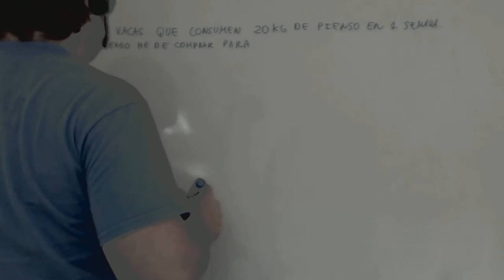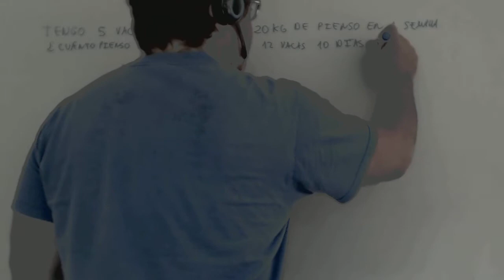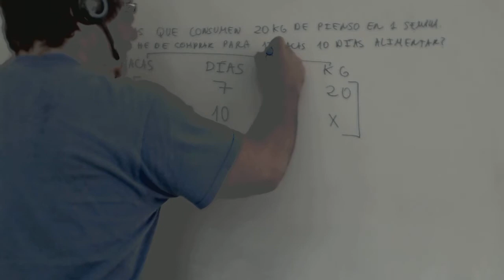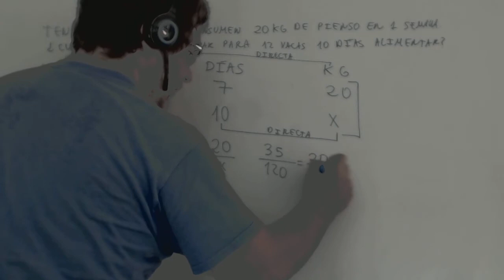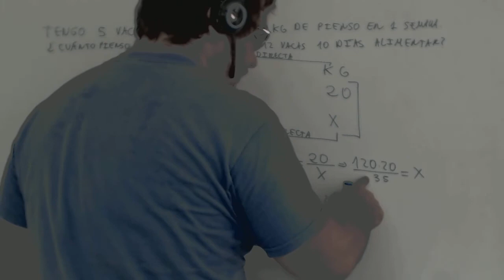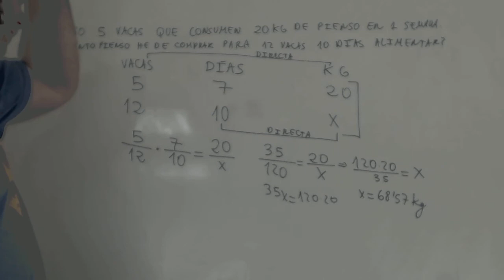Regla de tres compuesta Matematicas 2º ESO Academia Usero Estepona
Regla de tres compuesta Matematicas 2º ESO
Academia Usero en Estepona, el centro de formación con más vídeos en Internet del Mundo presenta: Regla de tres compuesta Matematicas 2º ESO